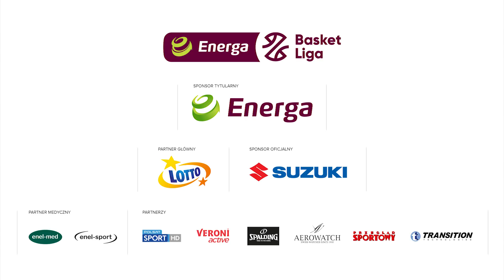Jaramaz z 10 metrów równo z syreną!